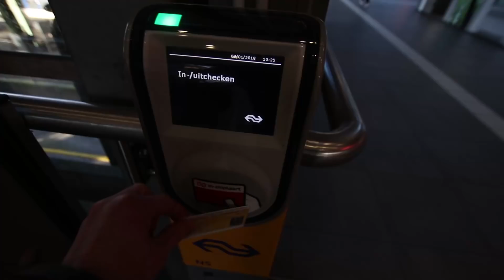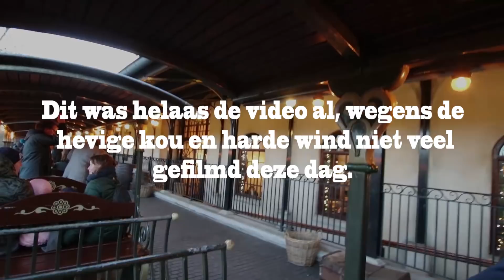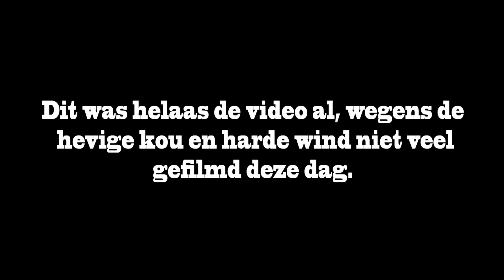Het is koud in de Efteling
Wees gerust, dit keer amper haat op de efteling. Het is sowieso een kortere video geworden, het was ontzettend koud, echt heel veel koude wind. filmen was niet zo leuk meer, plus dat er niet zo heel veel leuke dingen überhaupt gebeurde om te kunnen filmen.